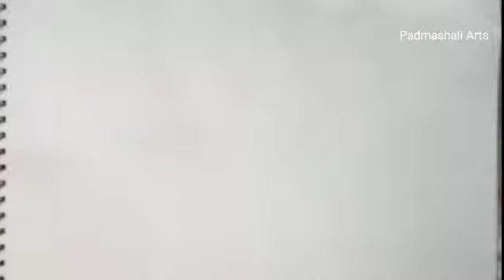Water color beautiful landscape with hot color's | Padmashali Art's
Water color beautiful landscape with hot color's

hi friends i hope enjoy this watercolor landscape so watch this on YouTube